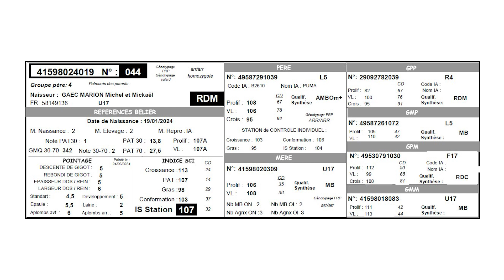Bélier d'IA B2676